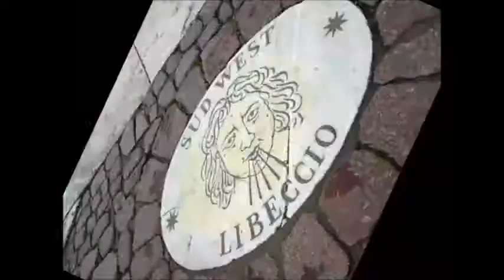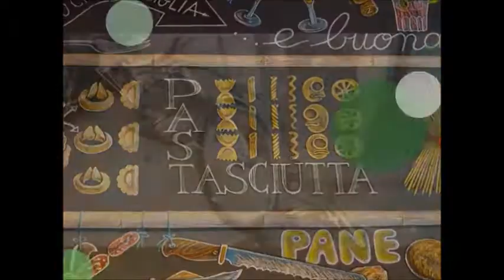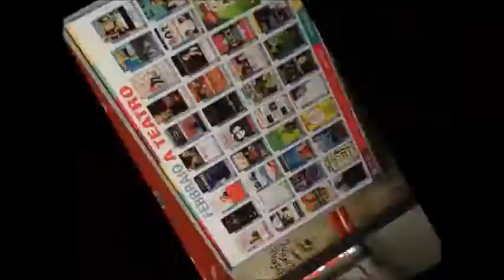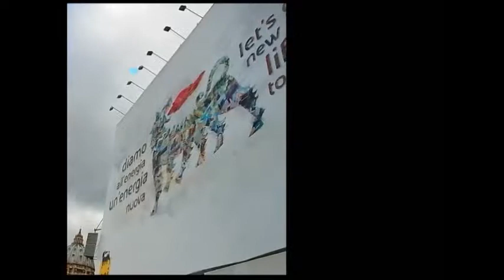ｲﾀﾘｱローマ大好き！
ローマ中心に周辺の都市！